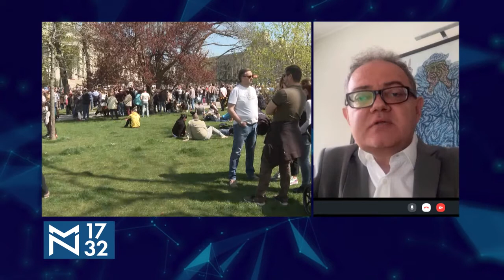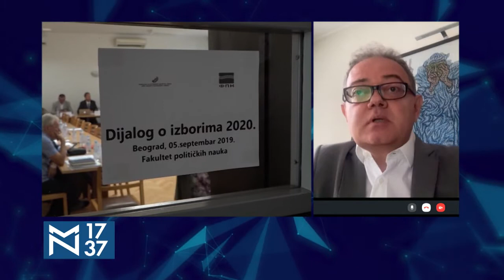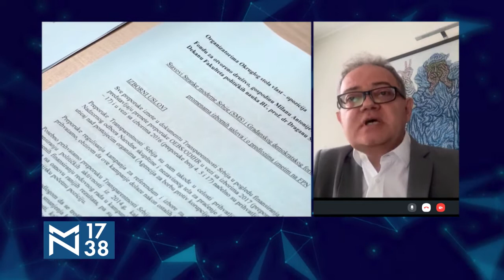Zoran Lutovac o ekološkom ustanku i dijalogu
Gostovanje predsednika Demokratske stranke, dr Zorana Lutovca na televiziji NOVA S u emisiji "Među nama"